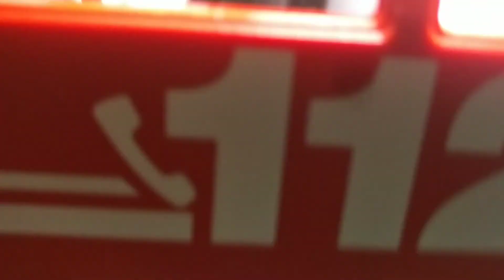Edad Polizei"Rex Fury ist schwer zu fangen Teil 8"#